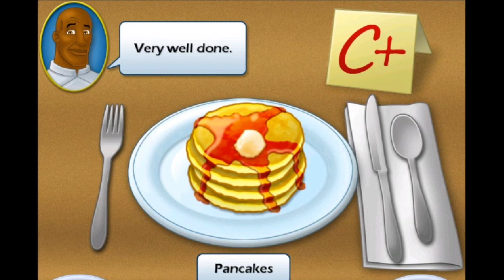Classic Pancake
A pancake is a flat cake, often thin and round, prepared from a starch-based batter that may contain eggs, milk and butter and cooked on a hot surface such as a griddle or frying pan, often frying with oil or butter